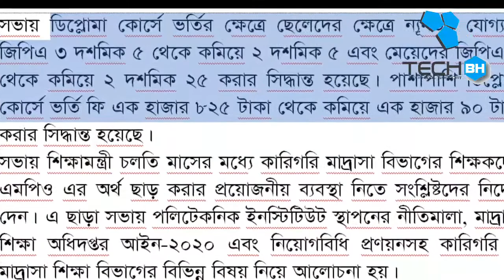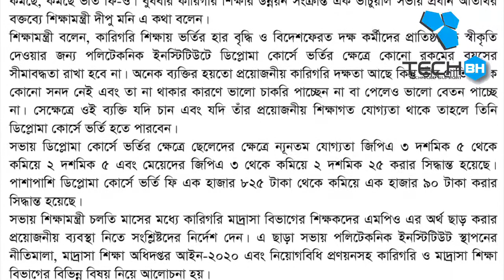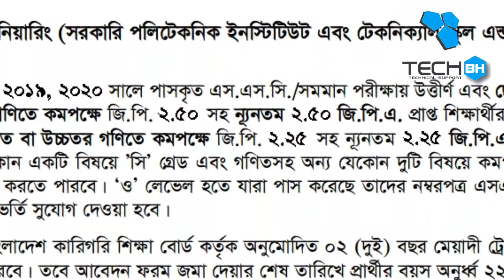ডিপ্লোমা ইঞ্জিনিয়ারিং কোর্সে ভর্তির নতুন নিয়ম || ২.৫ জিপিএ পেলে আবেদন ২০২০ || Tech BD help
Breaking News: 2 July, 2020
Polytechnic admission apply GPA 2.5.
পলিটেকনিকে ভর্তি ২০২০-২১ || ভর্তির যোগ্যতা || ২.৫ জিপিএ পেলে আবেদন || Tech BD help
ডিপ্লোমা ইঞ্জিনিয়ারিং কোর্সে ভর্তির নতুন নিয়ম, কারিগরি ভর্তিতে কমানো হল জিপিএ, বাংলাদেশ পলিটেকনিক ইনস্টিটিউট

Latest News
পলিটেকনিকে ভর্তিতে বয়সের বাধা উঠছে, শিথিল হচ্ছে যোগ্যতা
পলিটেকনিক ইনস্টিটিউটে ডিপ্লোমা কোর্সে ভর্তির ক্ষেত্রে বয়সের সীমাবদ্ধতা থাকছে না। ভর্তির যোগ্যতা কমছে, কমছে ভর্তি ফি-ও। বুধবার কারিগরি শিক্ষার উন্নয়ন সংক্রান্ত এক ভার্চুয়াল সভায় প্রধান অতিথির বক্তব্যে শিক্ষামন্ত্রী দীপু মনি এ কথা বলেন।
শিক্ষামন্ত্রী বলেন, কারিগরি শিক্ষায় ভর্তির হার বৃদ্ধি ও বিদেশফেরত দক্ষ কর্মীদের প্রাতিষ্ঠানিক স্বীকৃতি দেওয়ার জন্য পলিটেকনিক ইনস্টিটিউটে ডিপ্লোমা কোর্সে ভর্তির ক্ষেত্রে কোনো রকমের বয়সের সীমাবদ্ধতা রাখা হবে না। অনেক ব্যক্তির হয়তো প্রয়োজনীয় কারিগরি দক্ষতা আছে কিন্তু তাঁর প্রাতিষ্ঠানিক কোনো সনদ নেই এবং তা না থাকার কারণে ভালো চাকরি পাচ্ছেন না বা পেলেও ভালো বেতন পাচ্ছে না। সেক্ষেত্রে ওই ব্যক্তি যদি চান এবং যদি তাঁর প্রয়োজনীয় শিক্ষাগত যোগ্যতা থাকে তাহলে তিনি ডিপ্লোমা কোর্সে ভর্তি হতে পারবেন।
সভায় ডিপ্লোমা কোর্সে ভর্তির ক্ষেত্রে ছেলেদের ক্ষেত্রে ন্যূনতম যোগ্যতা জিপিএ ৩ দশমিক ৫ থেকে কমিয়ে ২ দশমিক ৫ এবং মেয়েদের জিপিএ ৩ থেকে কমিয়ে ২ দশমিক ২৫ করার সিদ্ধান্ত হয়েছে। পাশাপাশি ডিপ্লোমা কোর্সে ভর্তি ফি এক হাজার ৮২৫ টাকা থেকে কমিয়ে এক হাজার ৯০ টাকা করার সিদ্ধান্ত হয়েছে। সভায় শিক্ষামন্ত্রী চলতি মাসের মধ্যে কারিগরি মাদ্রাসা বিভাগের শিক্ষকদের এমপিও এর অর্থ ছাড় করার প্রয়োজনীয় ব্যবস্থা নিতে সংশ্লিষ্টদের নির্দেশ দেন। এ ছাড়া সভায় পলিটেকনিক ইনস্টিটিউট স্থাপনের নীতিমালা, মাদ্রাসা শিক্ষা অধিদপ্তর আইন-২০২০ এবং নিয়োগবিধি প্রণয়নসহ কারিগরি ও মাদ্রাসা শিক্ষা বিভাগের বিভিন্ন বিষয় নিয়ে আলোচনা হয়।
কারিগরি ও মাদ্রাসা শিক্ষা বিভাগের সচিব মুনশী শাহাবুদ্দীনের সভাপতিত্বে সভায় আরও যুক্ত ছিলেন শিক্ষা উপমন্ত্রী মহিবুল হাসান চৌধুরি, মাদ্রাসা শিক্ষা অধিদপ্তরের মহাপরিচালক সফিউদ্দিন আহমেদ, কারিগরি শিক্ষা অধিদপ্তরের মহাপরিচালক মো. সানোয়ার হোসেন , মাদ্রাসা বোর্ডের চেয়ারম্যান কায়সার আহমেদ,কারিগরি শিক্ষা বোর্ডের চেয়ারম্যান মো. মুরাদ হোসেন মোল্লা প্রমুখ।

📌If You Like This Video Don't Forget To Hit On Like Button And Drop Your Valuable Comment |

polytechnic admission apply 2020
how to apply polytechnic admission 2020-21
পড়া মনেরাখার কৌশল, অসাধারণ, পড়ালেখার টিপস, পরীক্ষা কম পড়ে ভাল রেজাল্ট, hsc তে a+ পাওয়ার উপায়, a+ পাওয়ার সহজ উপায়, মনে রাখার সহজ উপায়, পড়ার রুটিন hsc, এইচ এসসিতে 5 পাওয়ার উপায়, এইচ এসসিতে এ প্লাস পাওয়ার উপায়, mcq তে ভালো করার উপায়, পরীক্ষায় ভাল রেজাল্ট করার টেকনিক, কম সময় বেশি পড়ার উপায়, কিভাবে ভাল পড়াশুনা করা যায়, বোর্ড পরীক্ষার খাতায় লেখার নিয়ম, সৃজনশীল প্রশ্নের উত্তর লেখার নিয়ম, পরীক্ষায় ভাল ফলাফল অর্জনের টেকনিক, কিভাবে লিখলে ভাল নাম্বার পাওয়া যায়, কম পরে ভাল রেজাল্ট, পরীক্ষার খাতায় ভাল নাম্বার পাওয়ার কৌশল, সৃজনশীল লেখার সহজ উপায়, পরীক্ষার খাতার নমুনা, রচনামূলক প্রশ্ন লেখার নিয়ম, How To Get A+, HSC, SSC ও JSC তে গোল্ডেন এ+ পাওয়ার টেকনিক, সৃজনশীল প্রশ্নে A+ও A গ্রেড পাওয়ার সহজ উপায়,